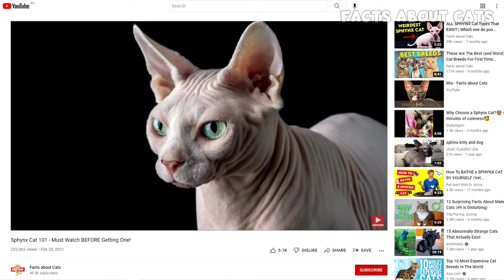MUST-KNOW Sphynx Cat PROS AND CONS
So you want a Sphynx cat! That's great! Sphynx cats have a unique, out-of-the-ordinary beauty and are definitely a sight to remember! And there are many reasons to get s Sphynx cat! You'll learn everything you need to know in this Sphynx cat pros and cons video.